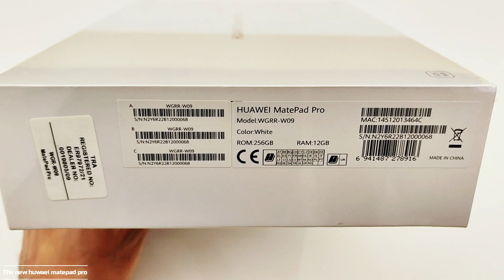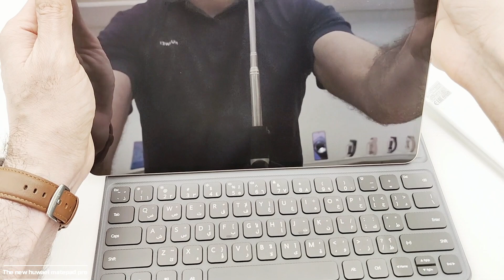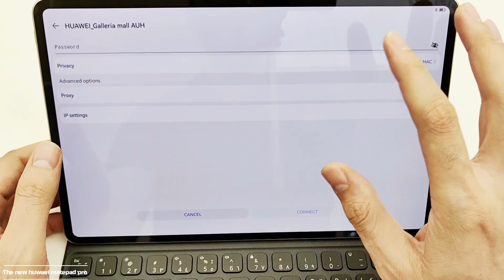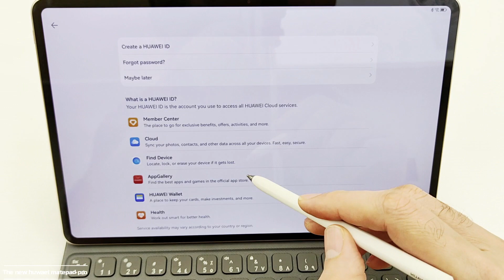Huawei Matepad pro 12.6 unboxing